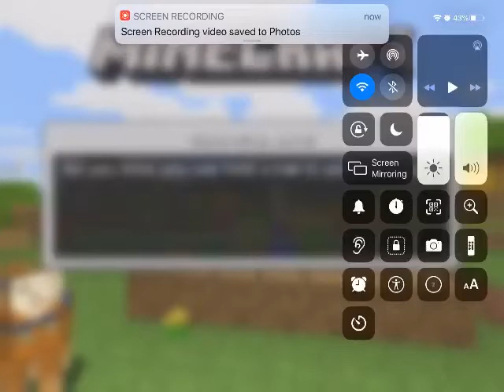Spot the difference advance